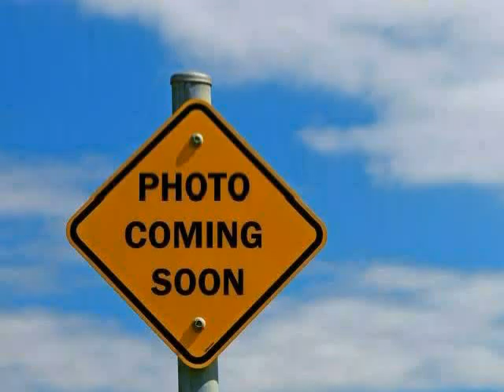used Toyota Sienna West Claxton GA 2011 located in at NeSmith Claxton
This used Toyota Sienna West Claxton 2011 is located in  and is offered by NeSmith Claxton and can be compared to any used Toyota Sienna GA: